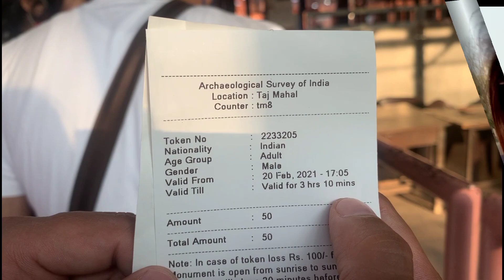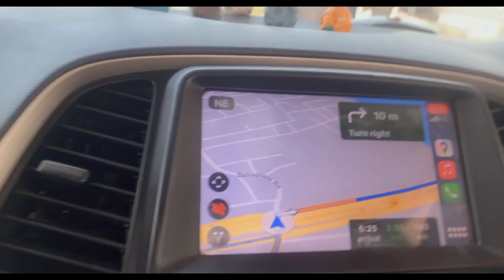Delhi to Taj Mahal||Lockdown 2021||Mehtaab baagh||World of wonder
Hi Friends

This is my Delhi to Taj Mahal trip in lockdown period 2021

it was amazing trip

Freebird Sonya